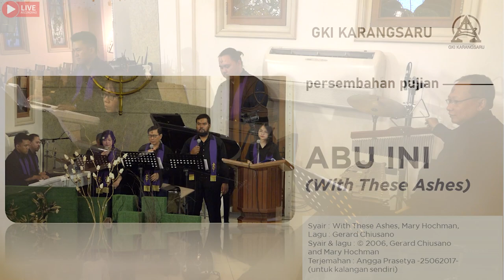ABU INI | With These Ashes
Persembahan Pujian

ABU INI
(With These Ashes)

Syair : With These Ashes, Mary Hochman,